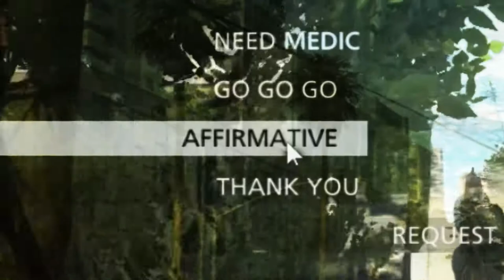GOLFSQUADFIELD Hardline 2: Skygolf Royale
Starring Clement Attlee as Daniel Craig and Reggie Yates's whitest homie Danny Dyer as Great Dane Judi Dench.